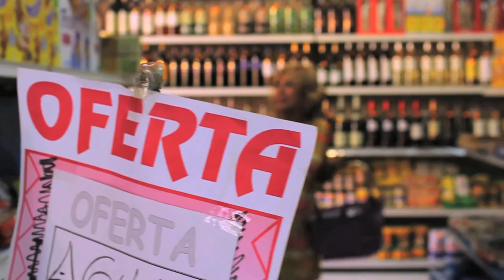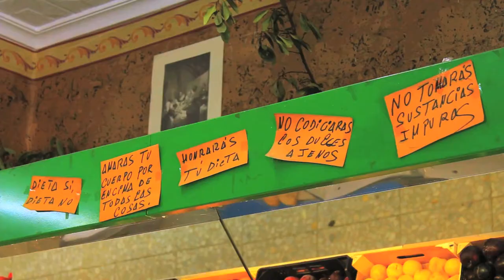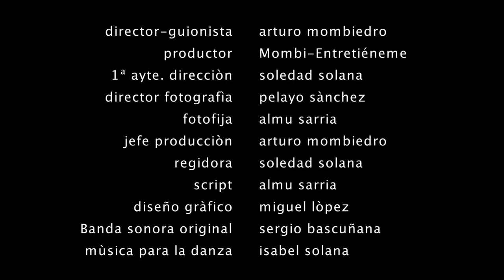ESPLÉNDIDA - cortometraje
Espléndida es el cortometraje de la asociación cultural Mombi-Entretiéneme, grabado en el verano del 2013 en Cuenca y Segóbriga, escrito y dirigido por Arturo Mombiedro con fotografía de Pelayo Sánchez.
Espléndida narra el viaje instrospectivo de Espléndida (Mari Clemente), catalizado por personajes que proceden de su imaginación y de la realidad (David López como Proyector y Javier Alarcón como Menganito). Surrealismo y cine experimental, saltando la percepción, rompiendo con el concepto establecido de cine.
Un guion cargado de sentimientos que pretende transmitir sensaciones y pensamientos, jugando con la interpretación personal del espectador. Situaciones narradas con excesivas metáforas que despistan, enfadan y aturullan al espectador, con el fin de que haya tantas interpretaciones como espectadores y además, todas con sentido.